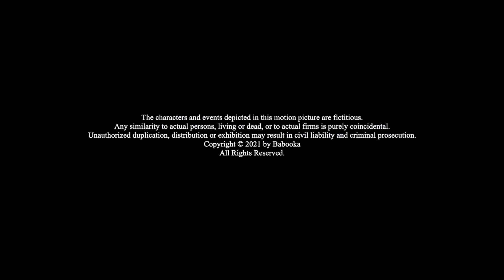Babooka - First Part of My Body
"Ten Parts Of My Body" the album out now

Directed by Nelly Safina and Ekaterina Gladkaya
Written by Alice Kachaikina, Nelly Safina
Produced by Elizaveta Krestianinova
Edited by Alice Kachaikina, Nelly Safina
Director of Photography Maria Berezkina, Ulyana Sabanina, Elizaveta Makarova, Renata Fatkullina

Music Composer Alice Kachaikina
Production Design Alice Kachaikina, Vsevolod Fortunatov, Elizaveta Fedorova
Nails by Aksinya Radetskaya
Assistant Director Ekaterina Gladkaya

Actors
Feeling Alice Kachaikina
Little girl Safia Safina
Trust Fauzia Kadyrova
Growth Elvira Safina
Self-Love Danil Romanov
Inspiration Anastasya Seletskaya

Dancers
Joy Elina Burganova
Sadness Sofia Kulagina
Confidence Adelina Mulyukova

Lyrics:

Sometimes I’m laying on the bed
Looking at the celling
Wondering about feeling
Wondering about you

What if I sleep with the shoes on
It’s fancy and maybe late at night I’ll stand and go?
What if all of my dreams come true
Well I still dream about being the girl that you write songs about

Sometimes I’m standing on the ground
Watching how the sun shines
Wondering about people
Wondering about time

Searching something in my mind
Babe it’s glowing
Wondering about hope
Wondering about